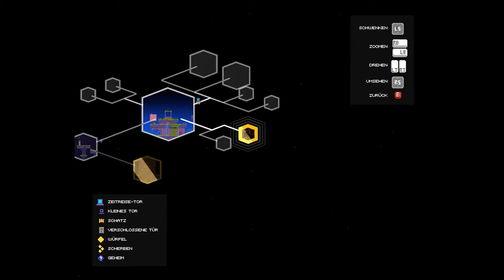FEZ #8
FEZ

Gomez lebt in seiner kleinen, zweidimensionalen Welt ein friedliches und beschauliches Leben, lauscht voller Freude und Neugier den Geschichten seines Großvaters und träumt selbst davon, solche Abenteuer zu erleben. Bis eines Tages die Welt auseinander bricht und Gomez, ausgestattet mit einem roten Fez sie wieder grade rücken muss.